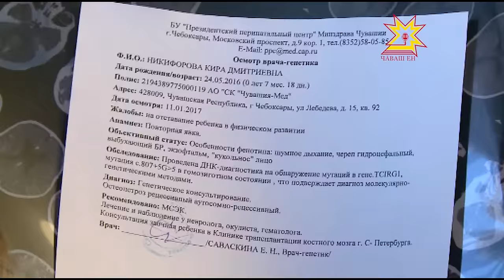Мраморная девочка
В Чебоксарах  снова смертельный мрамор. Беда в семье  Никифоровых.  Как  помочь? И куда обратиться, чтобы  узнать свой генетический паспорт. В репортаже Марии Шоклевой.